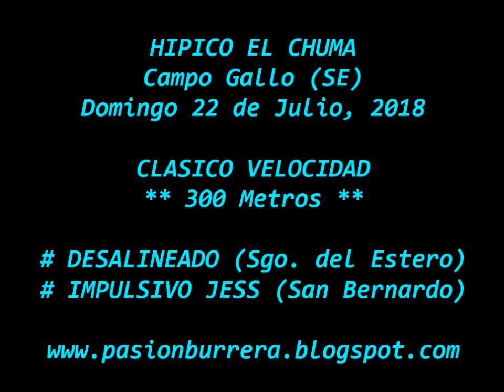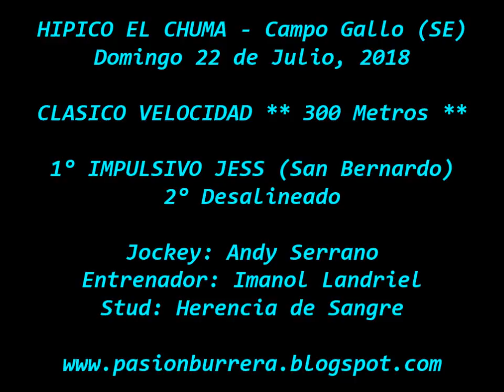Impulsivo, Campo Gallo (22-07-18)